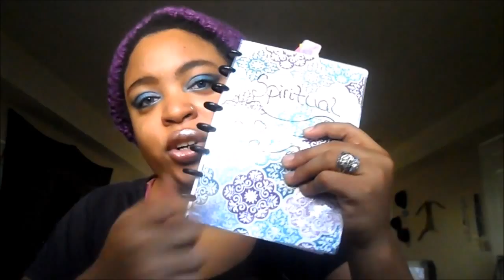My spiritual Journey So Far